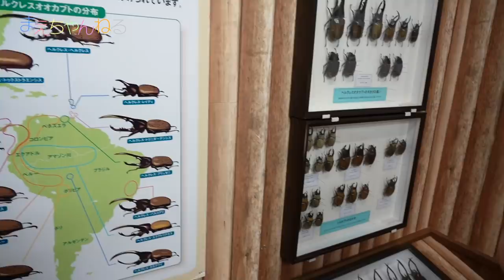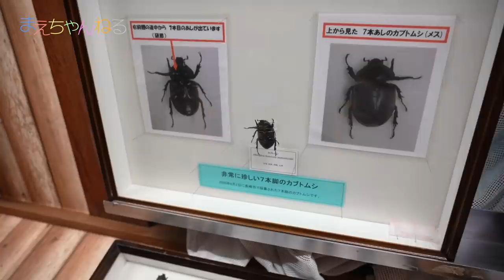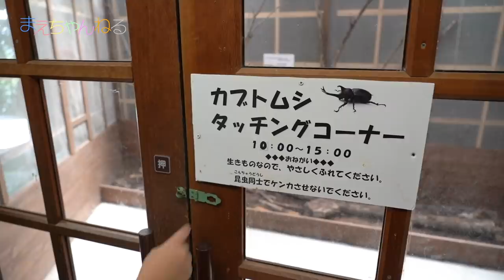外国甲虫に触れ合える! 長崎バイオパーク昆虫館へ行ってきました! 全国昆虫館めぐり#4 | まえちゃんねる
長崎県西海市にある長崎バイオパークの中にある昆虫館へ行ってきました！
数多くの標本があるだけでなく、アトラスオオカブトと触れ合えます^^

▽まえちゃんねる Tシャツ 販売中♪